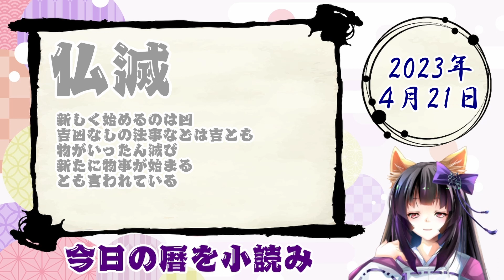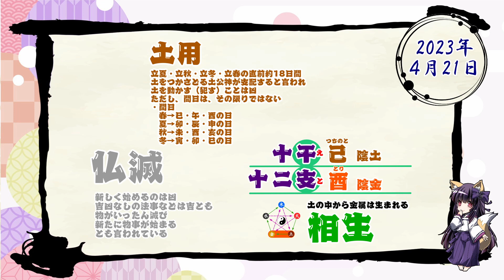【今日の運気】六曜と陰陽五行 +雑節とか 2023/4/21